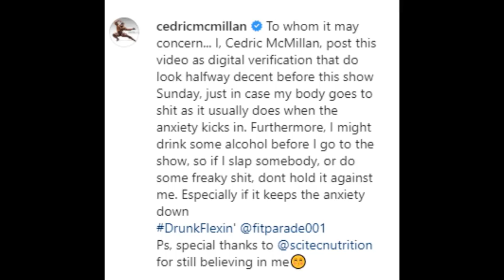Cedric McMillan EXLPAINS why he is always OFF! (Posing Video 2 days out)